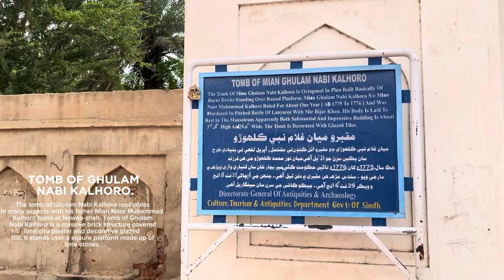Short Based Cinematic🎦 View Of Tomb Of Mian Ghulam Nabi Kalhoro 🪦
At a close distance of the central Jail, Hyderabad, lies the tomb of Ghulam Nabi Kalhora, Mian Ghulam Nabi was the son of Mian Noor Muhammad Chief of the Kalhora dynasty. He was 15th in succession and ruled over Sindh from 1775 to 1776.

The tomb resembles in many aspects with that of his father Mian Noor Muhammad Kalhora’s tomb in district Nawabshah. The tomb is a massive brick structure covered with lime Niru (thin paste of lime stone) plaster and decorative glazed tile paneling. It stands over a square platform made of lime stone.